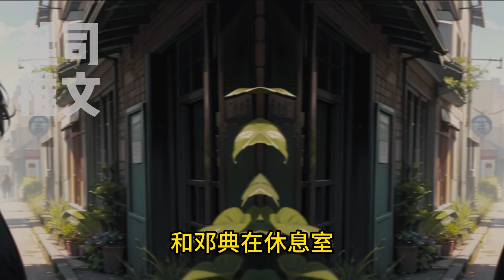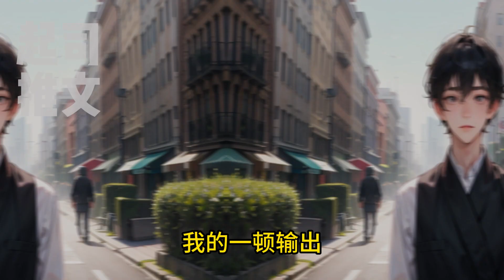齐颜提分手的时候，我反应过来嘎嘎笑出了声。这个扫把星转世，谁愿伺候就去伺候吧。起司推文